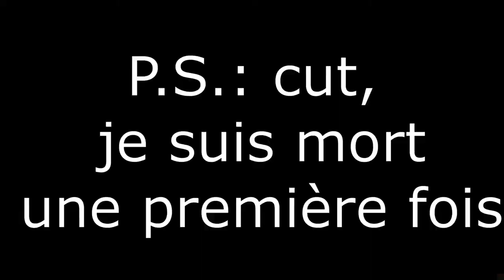The Witcher III Episode #7 Le Baron a deux enfant dont un mort